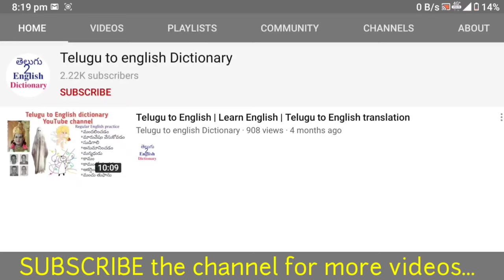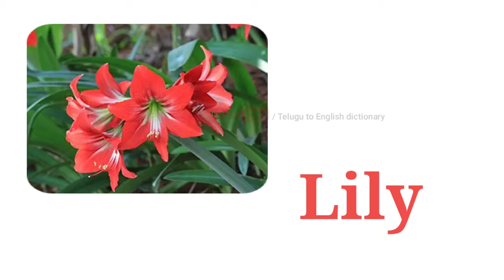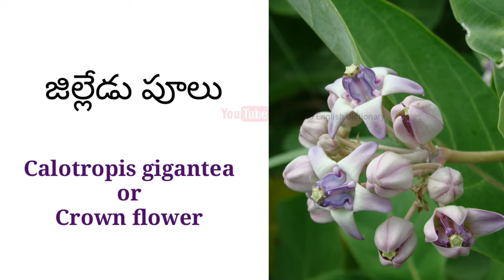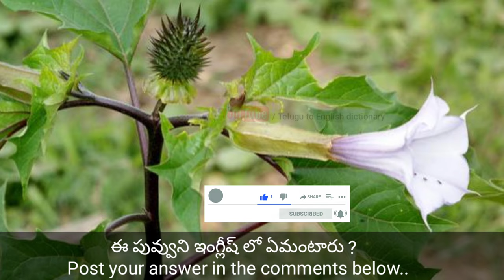పూల పేర్లు ఇంగ్లీష్ లో నేర్చుకోండి | Flowers names in English |Telugu to English |English vocabulary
Welcome to Telugu to english dictionary youtube channel :-)

 ఏదైనా రెండు వీడియోలు మొత్తం నచ్చితే ఛానల్

Kitchen vocabulary 👆🏼in Telugu

Click to watch 👆🏼 (daily used English)

Learn English 👆🏼 (Interesting English words)

 తెలుగు ద్వారా ENGLISH 👆🏼నేర్చుకోండి

 సులభంగా ఇంగ్లీషు👆🏼 నేర్చుకోండి

Vegetables, 👆🏼fruits, leafy vegetables

Insects (పురుగులు)👆🏼

Body parts (శరీర భాగాలు)

QUARANTAINE 👆🏼 meaning in Telugu

ARROGANT 👆🏼 meaning in Telugu